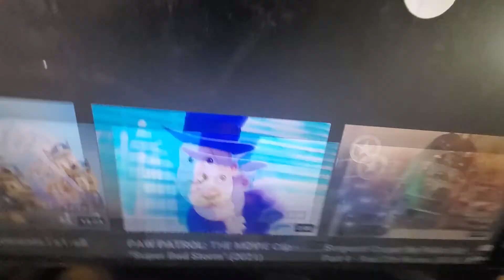paw Patrol movie edit